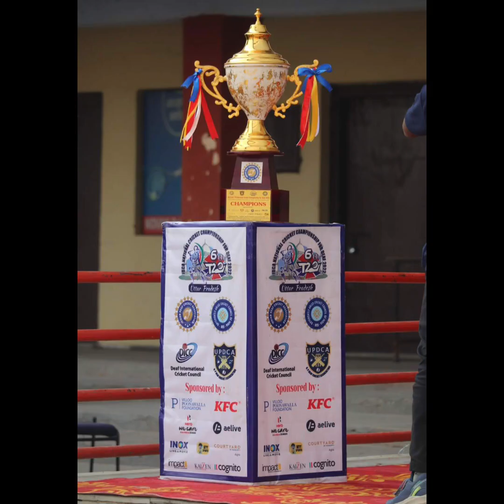DEAF IDCA 6TH NATIONAL CRICKET CHAMPIONSHIP FOR DEAF From 14th To 20th November 2022 in Agra, U.P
IDCA 6TH NATIONAL CRICKET CHAMPIONSHIP FOR DEAF From 14th To 20th November 2022 in Agra, U.P